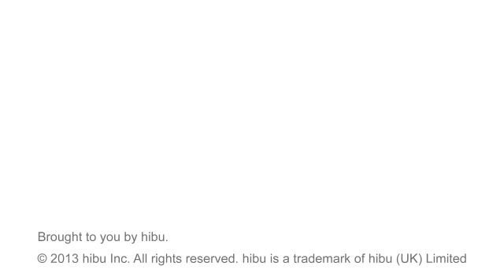Kingston Appliance Service - Exeter, PA